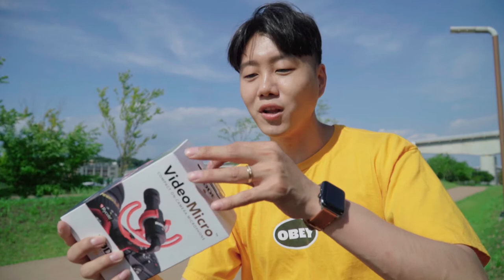🎙️ [리뷰] RODE VideoMicGo에서 VideoMicro로 갈아탄 이유와 비교영상 📹 | 로데마이크 유튜버 유튜브촬영 촬영세트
제 영상에서 종종 주파수소리 때문에 보기 힘드셨던 댓글들을 봤었습니다 ㅠㅠ
여러내용들을 찾아보고, 여러분들의 도움을 받아 RODE VideoMicro 제품은 괜찮다라는 내용을 알게 되었습니다!
그래서 고민끝에 VicdeoMicro 제품을 구입하였고, 바람이 정말 많이 부는 곳에서 언박싱과 교체작업을 진행해봤습니다.